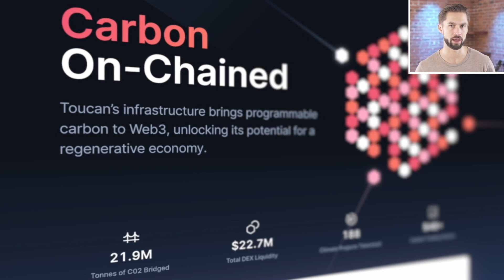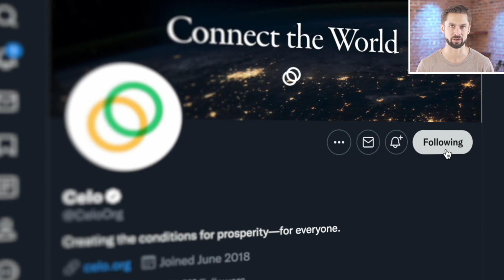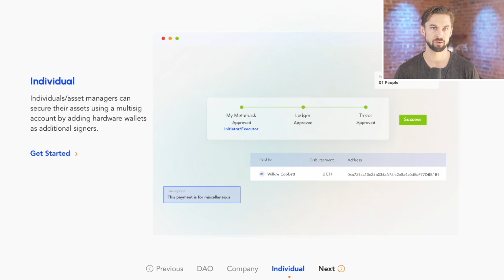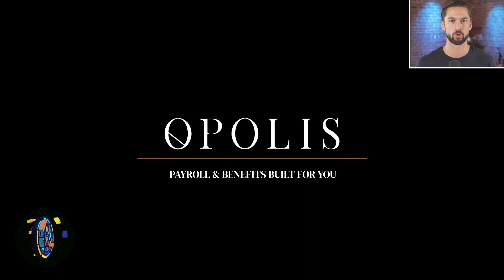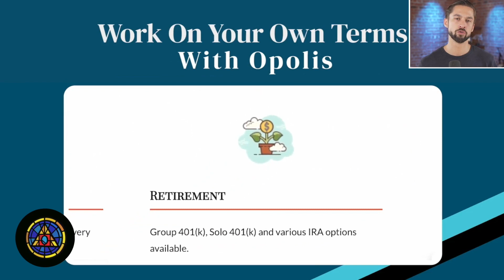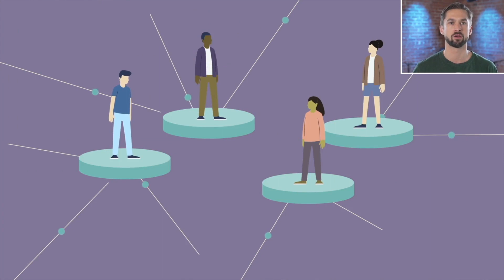Terrapunk with Jack Nasjaq | Green Pill #61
This is the second episode in a three-part series about the concept of Punk. What is it, and what kind of punk best maps to Ethereum as an ecosystem?

Nasjaq is an author and thinker who wrote the ‘Terrapunk Manifesto,’ which explores Solarpunk with a more human-centric perspective. How can we reconcile being pro-sustainability and pro-human?

Topics Covered:

0:00 Intro
3:00 The Terrapunk Manifesto
8:00 Forking Solarpunk
11:15 Envisioning Terrapunk
14:50 The Hero’s Journey
20:00 Privacy and Decentralization
25:35 Web3 and Punk